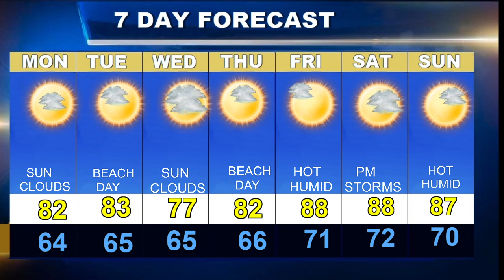Weatherblast Forecast Updated on 8/2/21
A nice Monday in Boston